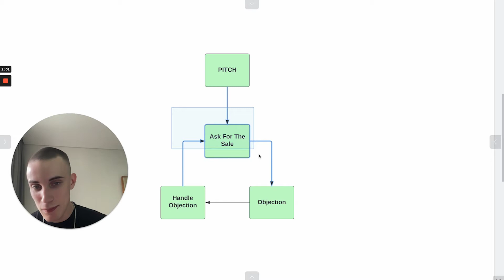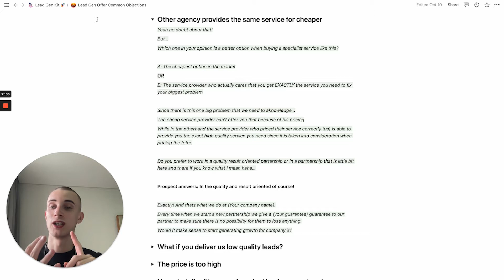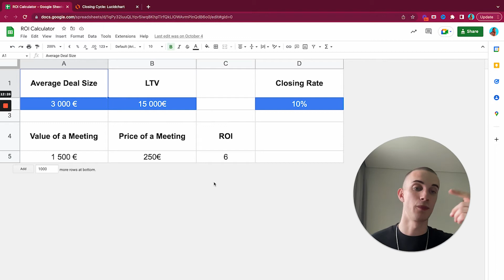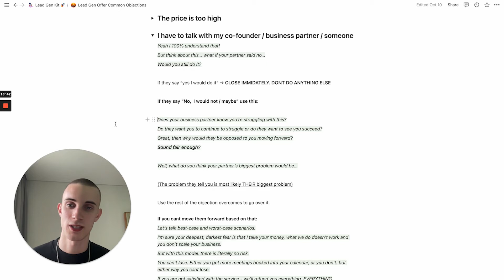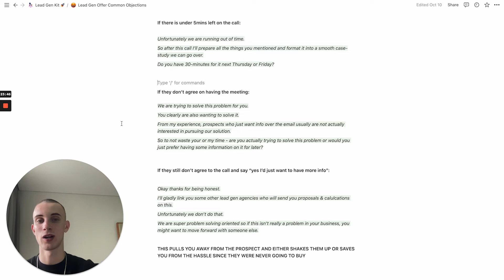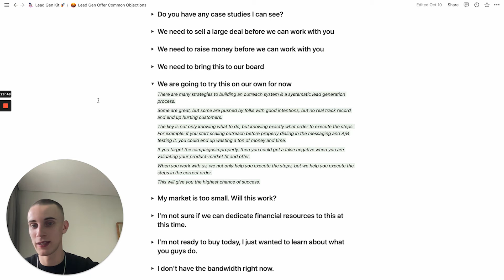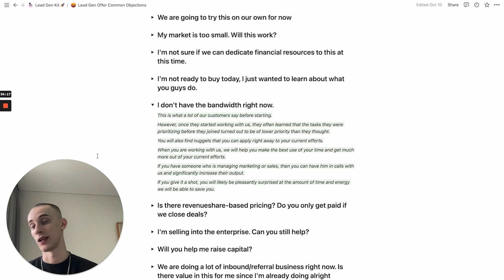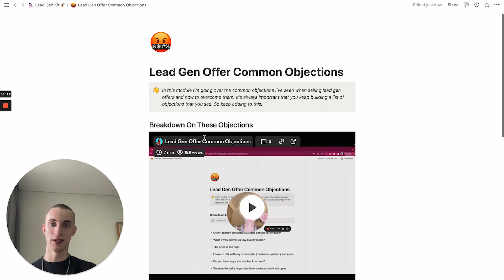Lead Generation Business Owners: How to handle ANY objection and close deals easily...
Lead generation business owners, here's how to handle / deal with ANY sales objections when closing in your lead gen agency (objection handling). Dealing with objections from prospects is essential to scaling your agency (whether it be smma, b2b lead gen, content creation, or cold email)  to $10000 a month (10,000 dollars per month). To close clients, you must be able to deal with common objections and be confident and persuasive on sales calls. The techniques, strategies and tips shown in this video will make you better at sales calls, close more clients, and make more money (scale to 10,000 dollars each month and beyond).

Hi everyone, my name is Leevi Eerola. On this channel, I deep dive into every step of how to start, build and scale a lead generation agency from 0 to 10,000 dollars a month. Everything from niche picking, best lead generation methods, how to write a perfect cold email script and start cold email campaigns, landing discovery and sales calls with prospects / potential clients,  how to sell and close a prospect, and everything in between.